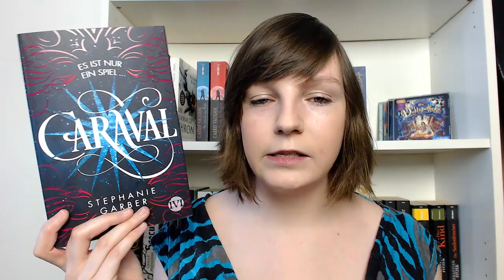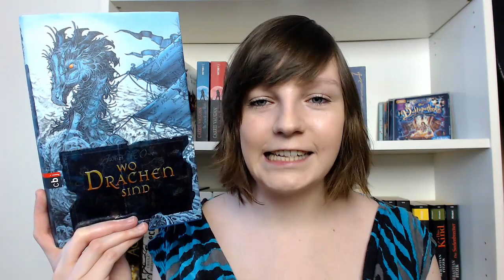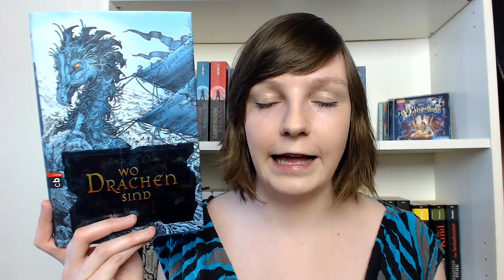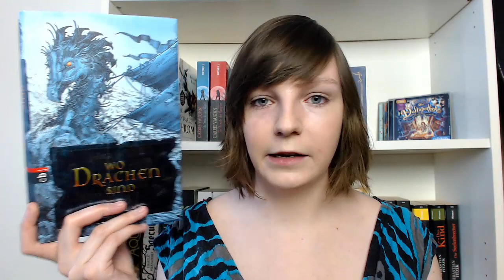5 Bücher die ein überraschendes Ende haben (OHNE Spoiler!)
Heute stelle ich euch wieder 5 Bücher einem Thema vor, dieses Mal 5 Bücher, die ein überraschendes ende haben - Natürlich ohne Spoiler!
Der Vorschlag zum heutigen Thema stammt von Jessica Thesen. Dankeschön!

Welche "5 Bücher die..." - Videos wollt ihr gerne sehen? Schreibt eure Vorschläge in die Kommentare!

Welche dieser Bücher kennt ihr schon? Findet ihr auch, dass sie überraschende Enden haben?
Welche der Bücher interessieren euch und wieso?
Und welche Bücher habt ihr gelesen, bei denen ihr das Ende überraschend fandet?
Schreibt es gerne in die Kommentare, aber bitte OHNE zu spoilern!

Lovlybooks: Booksy Page
Tauschticket: ReaditT